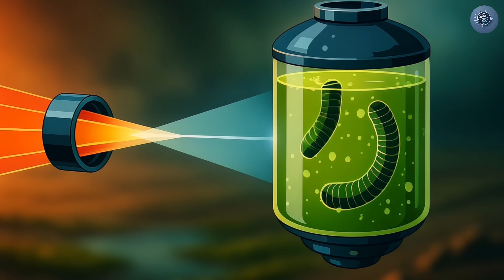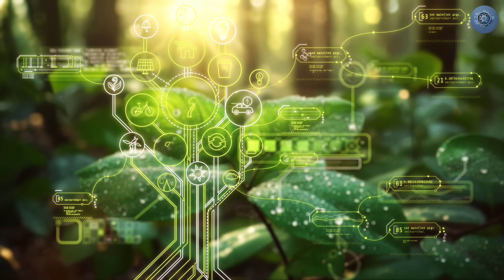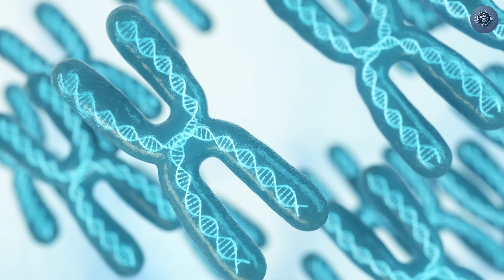Mars: Bir Gezegenin Yeniden Doğuşu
"Bu kısa içerik, Mars'ın ölü ve düşmanca ortamdan canlı, nefes alabilen bir gezegene dönüşümünü konu alan bir spekülatif kısa belgesel anlatımıdır. Anlatılan süreçler; atmosfer mühendisliği, su döngüsü kurulumu, biyolojik adaptasyon ve insan evrimi gibi gerçek bilimsel teorilere ve günümüz araştırmalarına dayandırılmış, ancak terraform sürecinde bugün henüz elimizde bulunmayan ileri teknolojilerin gelecekteki olasılıkları da kurgusal bir çerçevede öngörülmüştür

📚 Kaynaklar

Terraforming Mars in 50 Years with Large Orbital Mirrors, Bacteria and Factories - Nextbigfuture

Space mirrors could create Earth-like haven on Mars – New Scientist

NASA proposes magnetic shield to protect Mars atmosphere – Phys.org

Pushing the limit: Could cyanobacteria terraform Mars? – Cosmos Magazine

Spewing metal nanorods to thicken Mars' atmosphere – Phys.org

Detoxifying Mars: How to remove toxins from Martian soil – NASA

Terraforming Mars using Cyanobacteria to produce the next Great Oxidation Event - Jennifer Walz

Hydrophobic Sand Used as Mulch to Save Water in Arid Regio - ChemistryViews

NASA’s Curiosity Rover Finds Biologically Useful Nitrogen on Mars - Nasa

Giving Mars a Magnetosphere - Brandon Weigel

📷 Görseller

How Solar Storms This Year Will Help Mars Astronauts in the Future – Credits: NASA / JPL

MAVEN Magnetometer Visualization – Credits: NASA / GSFC